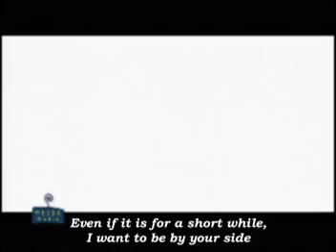A Wolf's Temptation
With English subtitles!!! so dat u can understand the lyrics... the song jus go sooooooo well with the movie... sooo sad!!! Oooo... Enjoy!!! =)